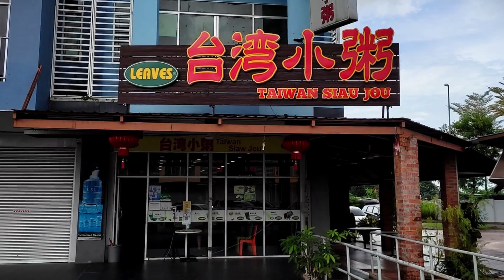LUNCH DI TAIWAN SIAU JOU | BIGTON LIFE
Guys ...Kali ini kami Bertiga anak beranak lunch kat Taiwan Siap Jou..nampak mcm kat Taiwan kan...tapi bukannn🤣🤣🤣kedai ni dekat Jalan Wan Alwi..seberang Vivacity je guys .kat bawah ni ada maps untuk ke sana...Dan Kali ni, Bigton bagi anak2 pulak review makanan kat sini..🥰🥰🥰